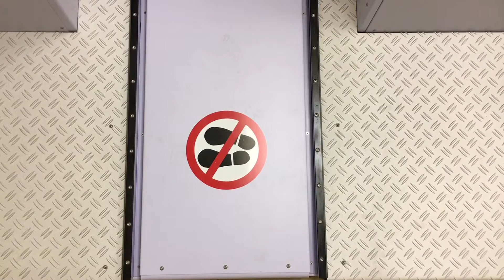Wood County Sheriff's Office buys full body scanner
Wood County Sheriff Mark Wasylyshyn and representatives from OD Security, North America demonstrated a Full Body Security Scanning System that was recently installed at the Justice Center. Officials say this system will help detect and detour contraband (weapons/drugs) entering into the Justice Center. They scanner was purchased at a price of $118,750.00 by utilizing commissary funds. (Video by J.D. Pooley/Sentinel-Tribune)